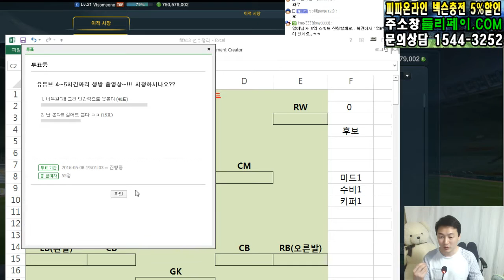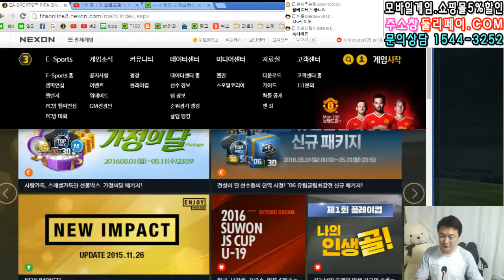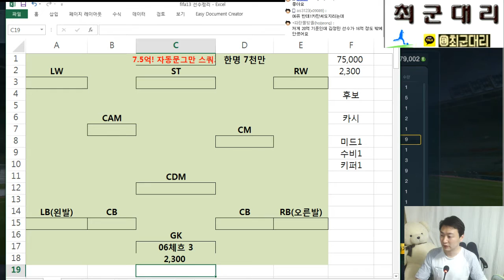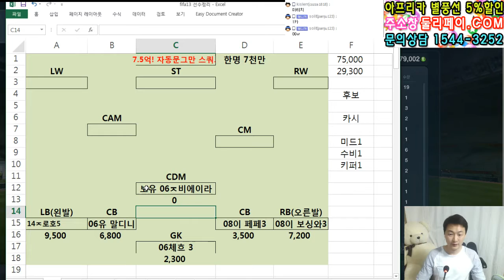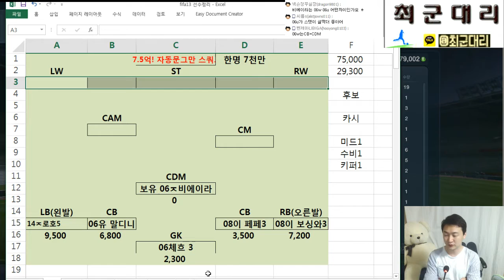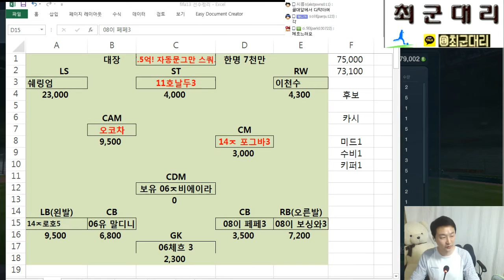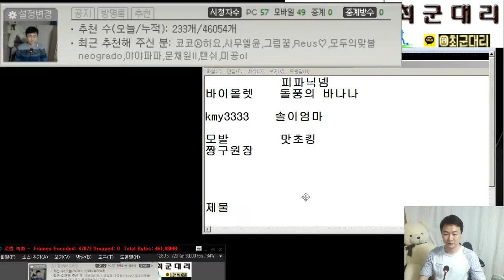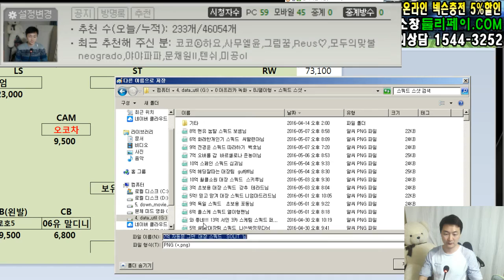피파3 열이형!! 7억 자동문 그만!!!! 대장 스쿼드 SOLIT 님 피파온라인3/fifaonline3